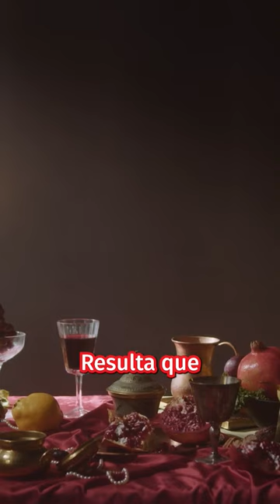Pinturas con seis dedos